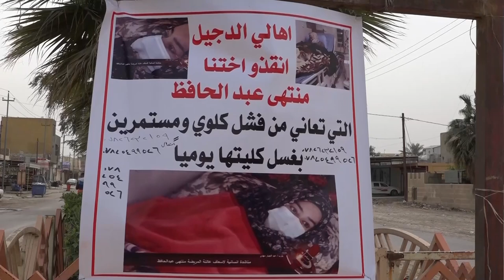عراقية تناشد "أبو الغيرة" !.. فهل سيستجيب ؟ | تقرير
ضمن سلسلة غياب الدعم الطبي في العراق عامة ومحافظة صلاح الدين على وجه الخصوص ناشدت فتاة يتيمة عبر قناة التغيير لتقديم الدعم والمساعدة بغية اجراء عملية جراحية تنقذ حياتها .

موقع قناة التغيير الفضائية الالكتروني